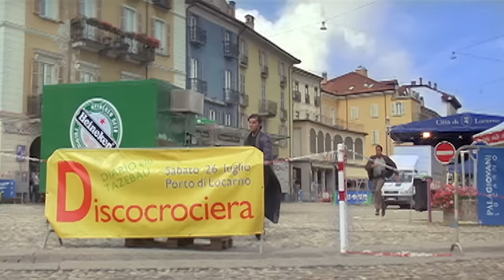Climax - Bharat Ke Tukde Hamari Zindagi Ka Ek Hi Maqsad Hai - Mukesh Rishi, Arjun Rampal - Asambhav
Watch the must-see scenes from popular Bollywood movies on Ultra Movie Hub! From comedy to action to romance, we have it all.

Movie :- Asambhav 2004
Directed By Rajiv Rai
Produced By Gulshan Rai
Artists : Arjun Rampal, Priyanka Chopra, Naseeruddin Shah, Mukesh Rishi
Release Date : 23 July 2004